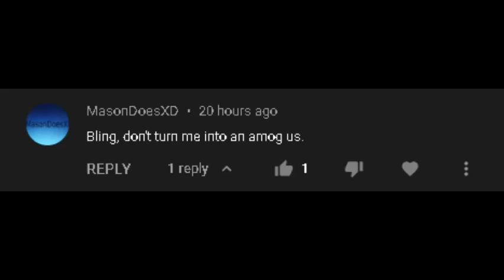Don't Turn Me Into Among Us